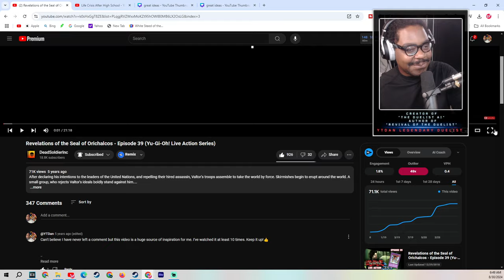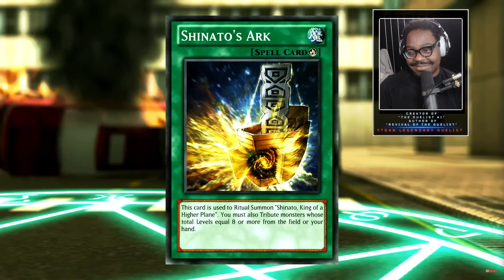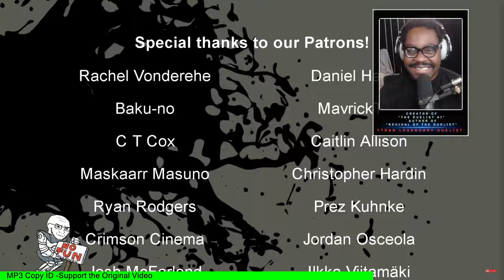YTDan Reacts to Revelations of the Seal of Orichalcos - Episode 39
In this episode of YTDan Reacts, I dive into the intense 39th episode of "Revelations of the Seal of Orichalcos." The stakes have never been higher as the battle between the forces of Orichalcos and our heroes escalates. Watch as I break down the most thrilling moments, including the clash of Valtor's sinister power against the legendary Excalibur. Join me for insights, theories, and all the epic action!